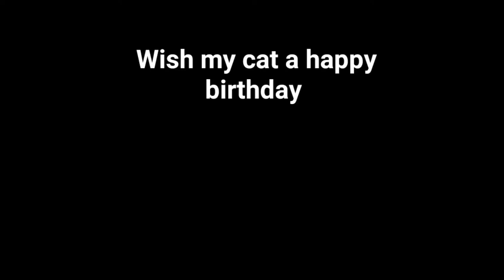My Cat is getting old (Rudy's 5th Birthday)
My cat is getting old, this is Rudy's 5th Birthday

Not the best Birthday special but it is a first, he had a good birthday 👍

What I used for the "Cake"

2 slices of Ham
A can of Turkey & Salmon Dinner in Gravy wet food
A sprinkle of dry food

0:00 Intro
0:14 The Birthday Cake
2:02 The End of the party